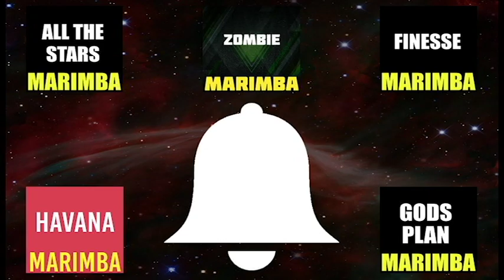Top 5 Latest Marimba Ringtones of the month! Best iPhone Ringtones for your phone!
Set these best iPhone Ringtones on your phone NOW!